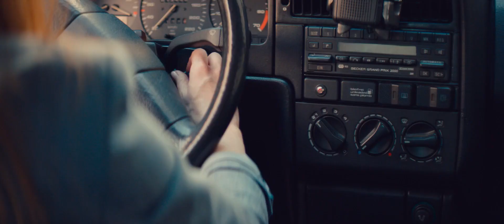The masked, female jewel thief and the hostage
Wanna know more about that scene?